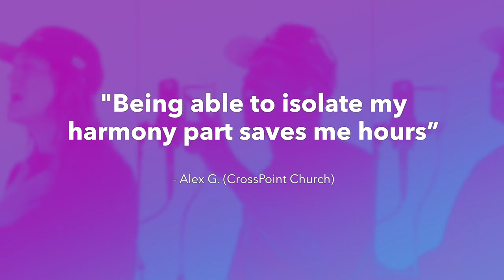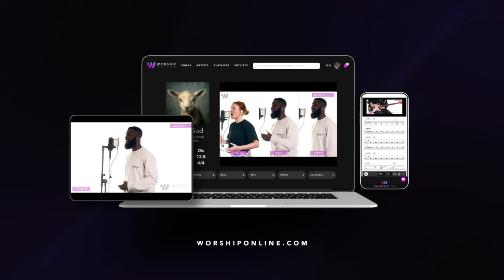The Joy - The Belonging Co, David Dennis - Vocal Harmony (Alto, Tenor) Tutorial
Never show up unprepared on Sunday again! Perfectly learn your vocal harmony parts in half the time! Guaranteed. Get instant access to videos, resources, and tools that teach you the exact song parts so you and your worship band never stress learning songs again.

This is a short demo of a full vocal harmony tutorial for The Joy by The Belonging Co, David Dennis! Get FREE access to the full tutorial for this song